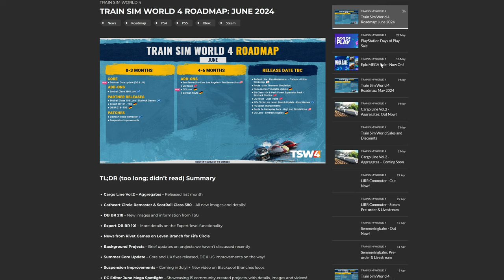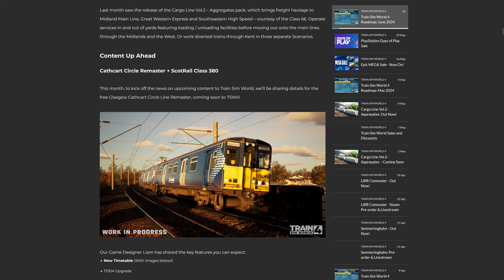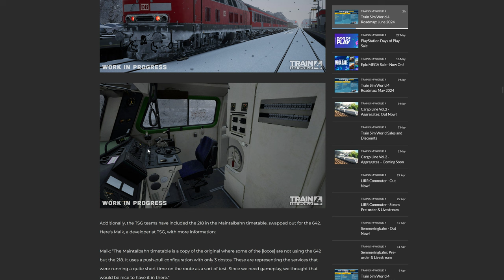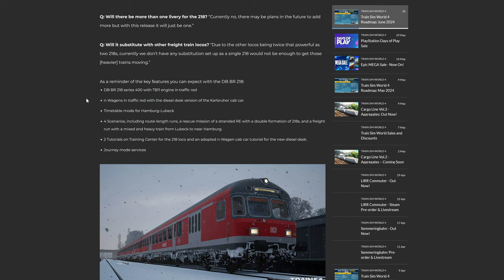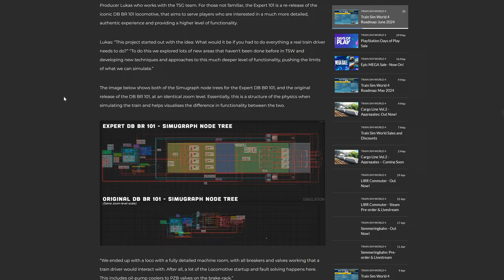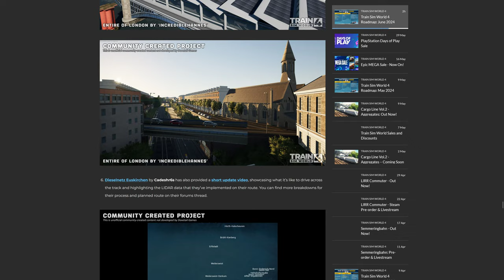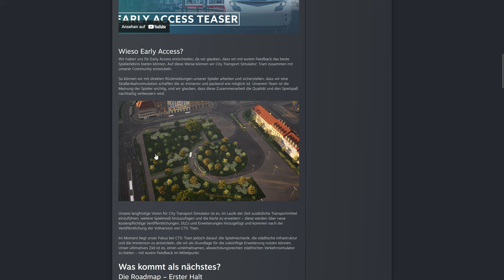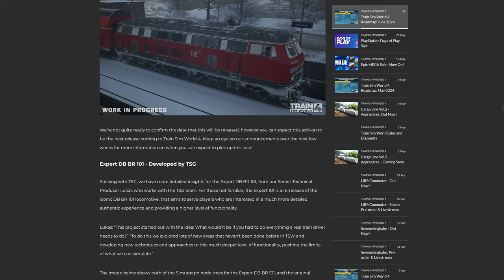Train Sim World 4 | Folge 118 | Road Map Juni 2024 | BR 218 | IC 1 Steuerwagen | City tram Roadmap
Die Roadmap für Juni 2024 ist da und wir schauen drauf..

Transparenz :

1. Bekomme ich die DLC's gratis?

2.Werde ich von DTG bezahlt Werbung zu machen?

3. Sind meine Bewertungen über DLC noch objektiv?

4. Bin ich dazu angehalten Werbung zu machen?